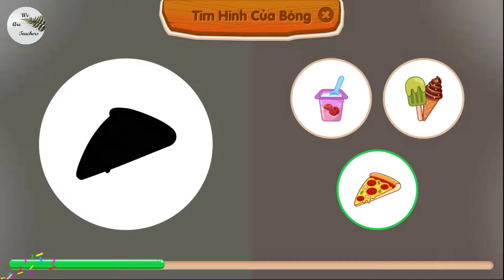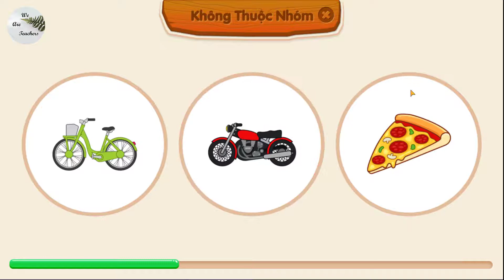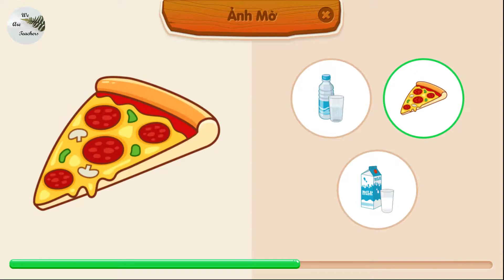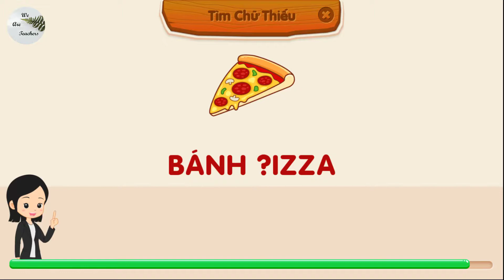Bài 4-Toán hay cho trẻ 4 tuổi- Giúp trẻ phát triển tốt cả 2 bán cầu não - Đào Vân Anh